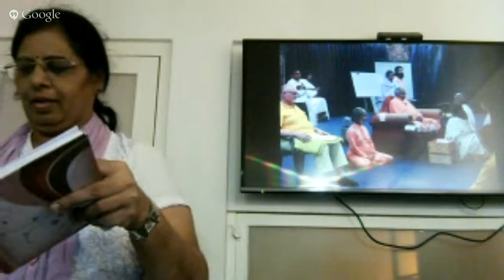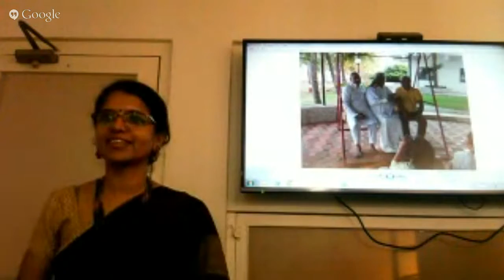"The Wisdom of Himalayan Masters" - [The Health Bank Lecture Series]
Health Bank presents a talk by Nita Dalal on  "The Wisdom of the Himalayan Masters".

She will share the amazing stories of the Mystics and the Masters in the Himalayas.

The talk will be followed by Kriya and Meditation.